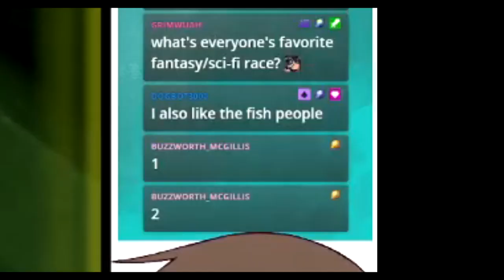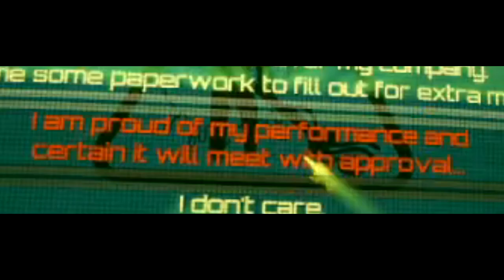The Big Big Cleanup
This whole place is a mess and the prom is tomorrow.
The only one who can clean it up in time is Lily Hopkins!!!

🎥 EDITING: Popato!
🎨 THUMBNAIL: Gutsybird!
🎮 GAME: Viscera Cleanup Detail
🌱 VTUBER: lilyhops

My name is Lily Hopkins and I like to pop and I love to hop!!!
I'm a vtuber!! I love laughing and goofing off.

I play all kinds of games on YouTube and twitch. Some people even think I'm cute!
Be my big brother already!